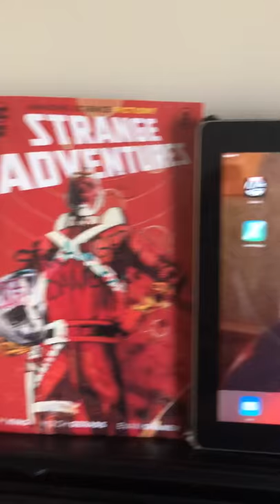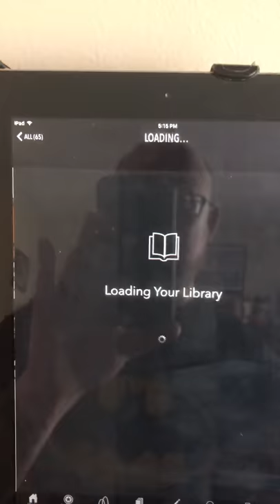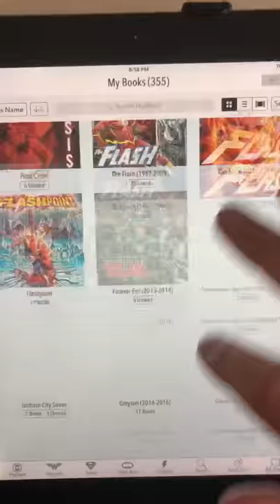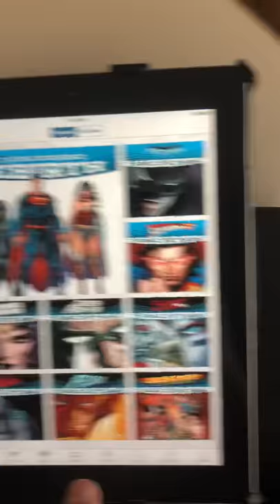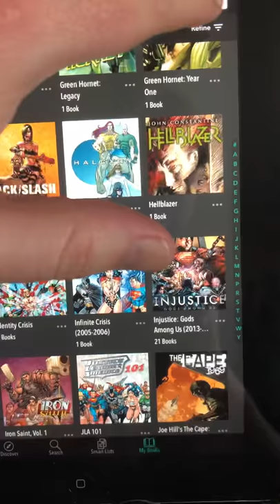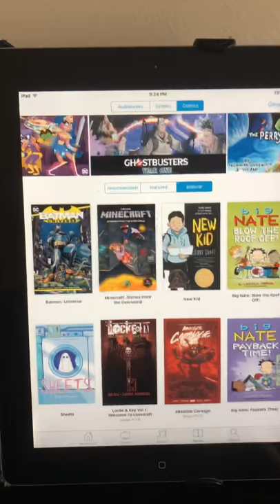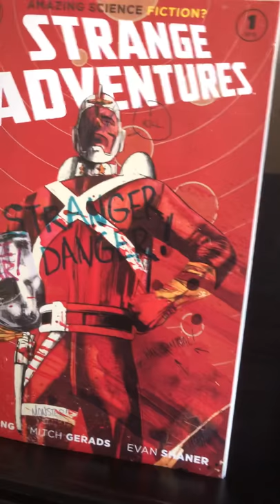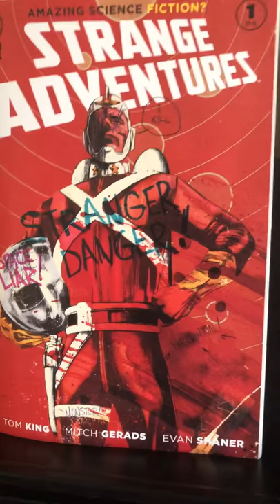Diving in digital comics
My thoughts on digital and physical comics